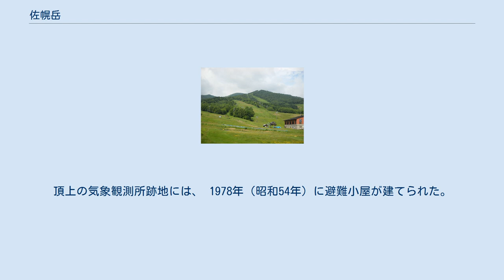佐幌岳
佐幌岳（さほろだけ）は、北海道中央部新得町と南富良野町の境界にある山。
日高山脈の最北部に位置する。
 名はアイヌ語で下方の川の意の「サオロオペツ」に由来する。
古くは「サオロ岳」とも呼ばれた。
 狩勝峠の北4 kmにあり、山体は花崗岩主体だが、周辺部の大部分は、十勝溶結凝灰岩の台地となっている。
頂上には石狩アイヌと十勝アイヌの伝説にまつわるチャランケ（=談判）岩がある。
 1954年（昭和29年）に新内側からの、1961年（昭和36年）に狩勝峠側からの登山道が開かれた。
 第二次世界大戦前から滑降スキー場として使用され、1961年（昭和36年）には、国有A級スキー場の指定を受けた。
1980年（昭和55年）に初めてリフトが置かれ、狩勝高原スキー場（後のサホロリゾートスキー場）として再開発された。
 第二次世界大戦中から、1948年（昭和23年）ころまで、頂上に気象観測所が、後には気象庁佐幌岳測候所が置かれ、1974年（昭和49年）11月1日に、新得町側標高900 mに佐幌岳雨量観測所が設置され、2009年(平成21年)まで観測を続けた。
頂上の気象観測所跡地には、 1978年（昭和54年）に避難小屋が建てられた。
 山麓のうち48.71 haが、佐幌岳風致探勝林に指定され、488.38 haが佐幌岳野外スポーツ地域に、470.56 haが佐幌岳風景林に指定されている。